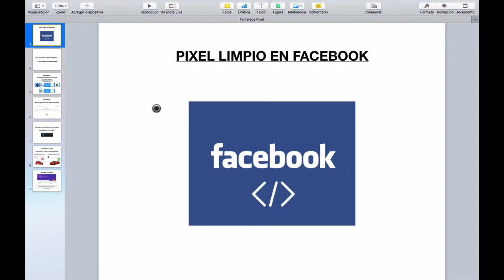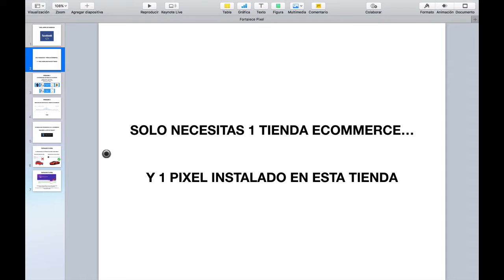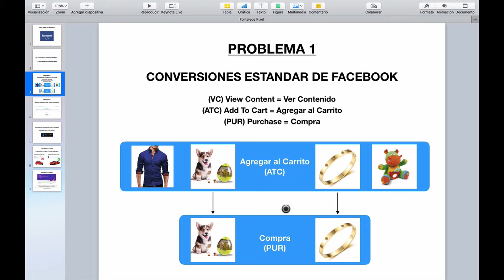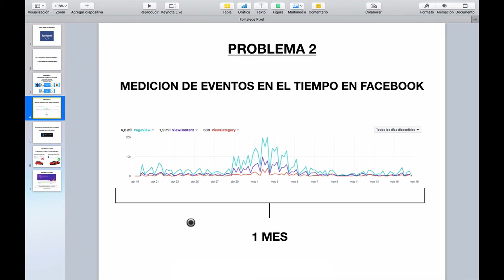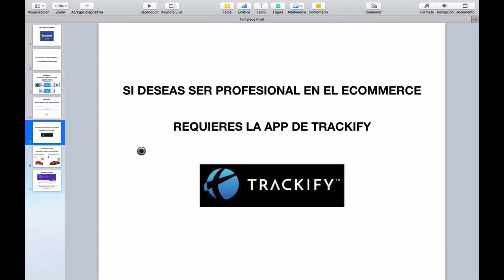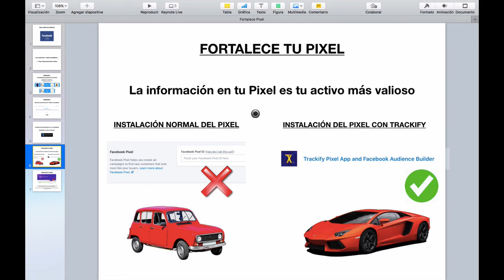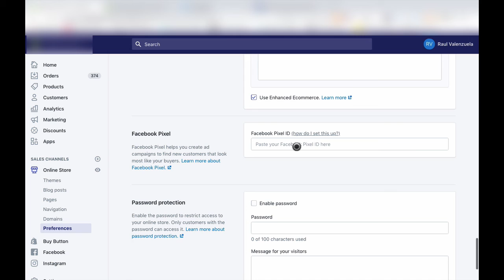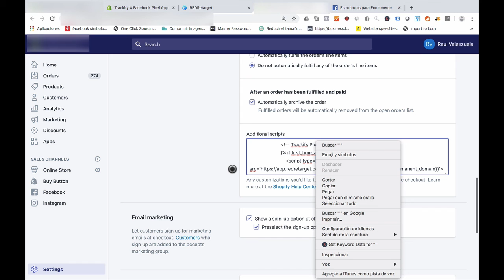3.3 Como Fortalecer El Pixel de Facebook